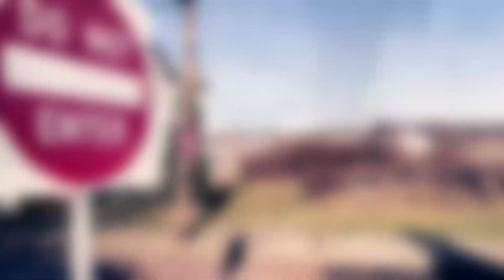Alleyway Episode XVIII "The New Shit"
With the aftermath of the shanking a void has been created in the homeless world. Who will fill the shoes of the legendary Alleyway? Two  beings rise up from the sidelines to carry on the legacy.